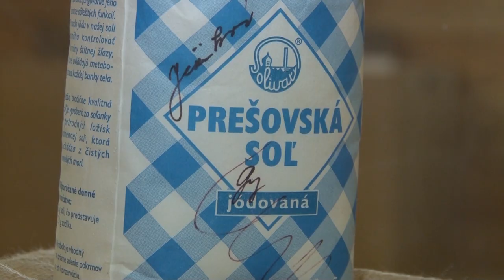Kandidáti na primátora